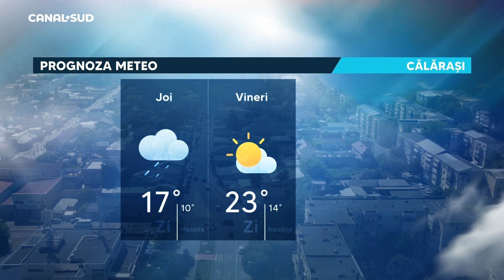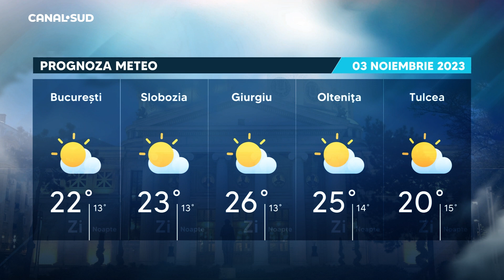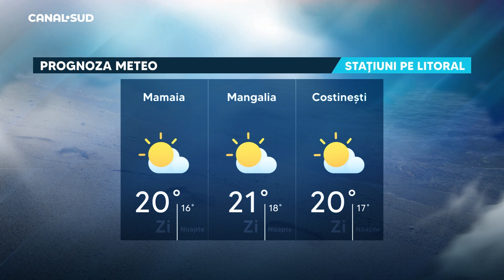PROGNOZA METEO / Vineri 3 Nov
Joi, la Călărași, am avut parte de averse ușoare de ploaie, iar noaptea cerul a devenit senin.
Vineri, vântul va avea viteze între 15 și 25 km/ora, se va încălzi, iar cerul va fi parțial înnorat. Maxima zilei va fi de 23°C, iar noaptea temperatura va coborî la 14°C.